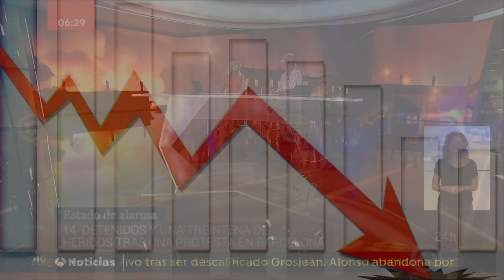Vuelve el diario con criterio que España necesita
El 15 de noviembre de 2020 volverá el Diario Español de la República Constitucional, el órgano de expresión del Movimiento de Ciudadanos hacia la República Constitucional (MCRC).

Todas las imágenes, fotografías, videos y/u obras incluidas en este video por el MCRC han sido revisadas para obtener la autorización de los legítimos propietarios de los derechos de autor de las mismas. No obstante lo anterior, si eres el propietario o conoces al propietario de las mismas, y consideras que tus/sus derechos de autor están siendo infringidos, rogamos te pongas en contacto con nosotros enviando un correo electrónico a para que podamos colaborar en solucionar cualquier situación.